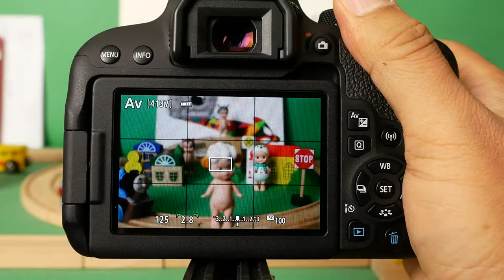EOS 800D EFS 24mm AF Bright